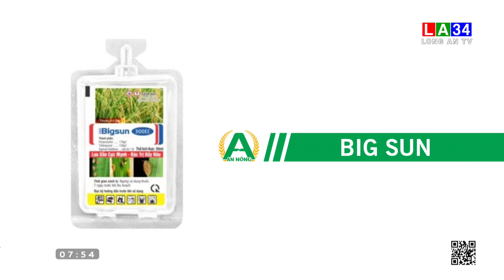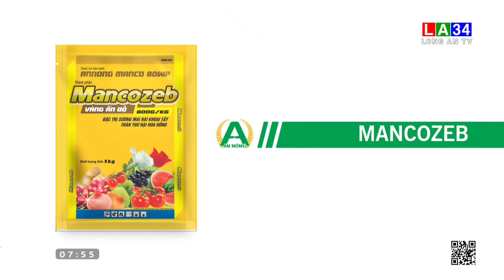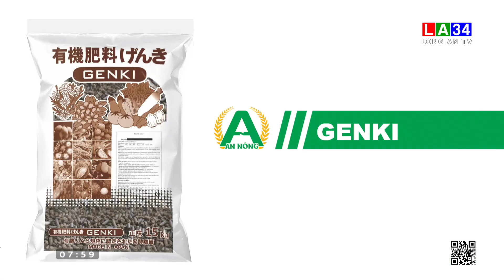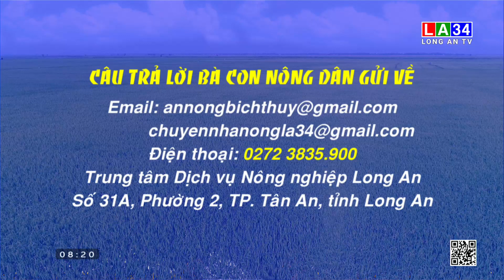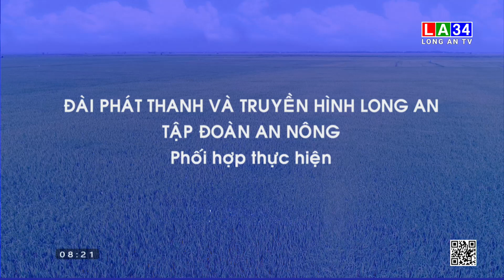Chuyện nhà nông : Chăm sóc vườn cây ăn trái mùa hạn mặn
💦 Hạn mặn cao độ, chăm sóc tưới tiêu với vôi trị phèn mặn để bảo vệ cây trồng các thông tin đến bà con qua chương trình Bạn nhà nông :
📺 Chủ đề : Chăm sóc vườn cây ăn trái mùa hạn mặn
⭕️ Trân Trọng Giao Lưu kết nối cùng :
🤹‍♂️Tiến sỹ Hồ Chiến ( chuyên gia Bảo vệ thực vật )
🤹‍♂️ Thạc sĩ Võ Văn Men
👩‍💼 TGĐ DN NS Bích Thủy
💁 Dẫn chương trình : MC Kim Nữ
⭕️ Trực tiếp Bạn Nhà Nông do An Nông và Đài phát thanh TH Tiền Giang phối hợp thực hiện.
► Phát sóng trên kênh TH Tiền Giang
► Xin mời bà con đón xem, tham gia câu hỏi về chương trình để nhận quà
✅  Link sản phẩm BVTV tại website Annongvn. com
🏢TẬP ĐOÀN AN NÔNG - 𝗔𝗡𝗡𝗢𝗡𝗚 𝗚𝗥𝗢𝗨𝗣
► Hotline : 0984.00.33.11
♻️ An Nông Chung Sức Cùng Nhà Nông ♻️